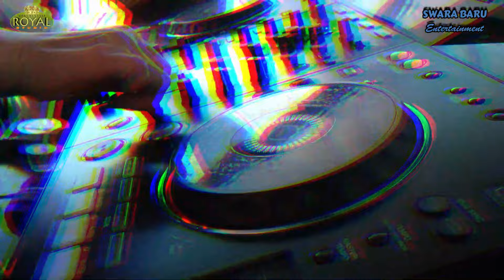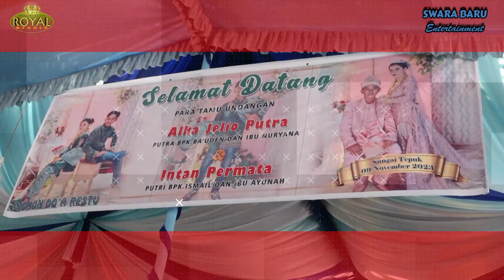DJ FYP - HILANG KADANG KU TAK TENANG KU HANYA DIAM ❗ SUARA BARU SUNGAI TEPOK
OT Suara Baru With Royal Studio
Shoow Desa Sungai Tepok OKI

Special Perform
Dj Mel Mel